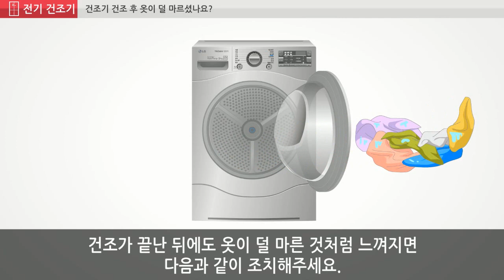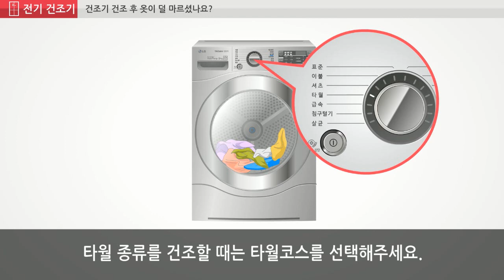LG 건조기 - 옷이 덜 마르나요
건조기의 먼지 필터를 깨끗이 청소해주세요.
두꺼운 건조물과 얇은 건조물을 분리해 건조해주세요.
드럼의 절반만 넣고 건조해주세요.
세탁물과 맞는 코스를 선택해 작동시켜주세요.